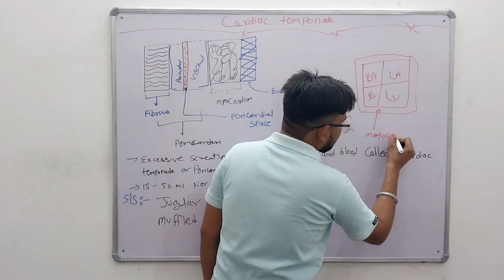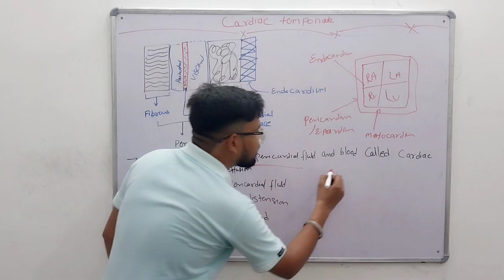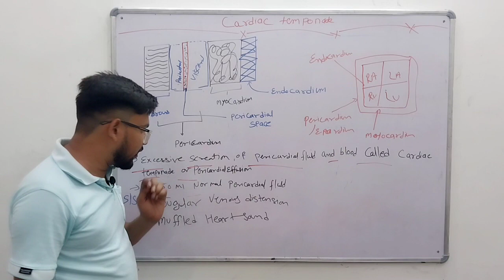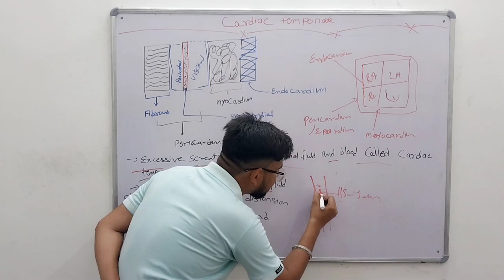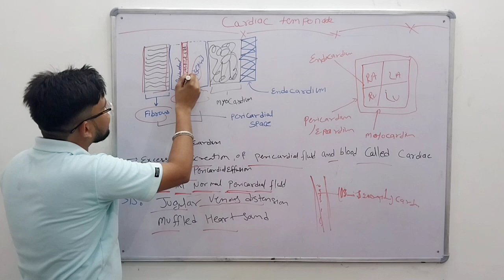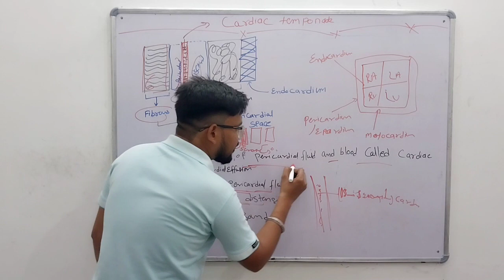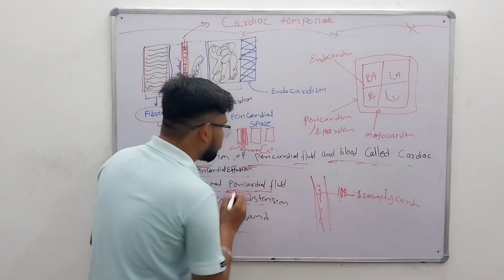Cardiac temponade in hindi | Cardiac temponade किसे कहते हैं हिन्दी मे समझे || MSN |By:- Ashish Sir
Hello friends, Welcome To AG Medical Jaipur

Anti-Diarrheal drug Introduction, Definition,process, mechanism.

Cardiac temponade i full lacture,
Drugs knowledge in hindi
AG Medical online classes jaipur

In this Cardiac tamponade tutorial we take a look at the topography of the Cardiac tamponade with it's process and diagram. are you struggling with learning proton Pumpinhibitor ? We created the  to help you kick some gluteus maximus in any topic.

Cardiac temponade is the study of drugs movement.

Edited by:- Sachin Gurjar